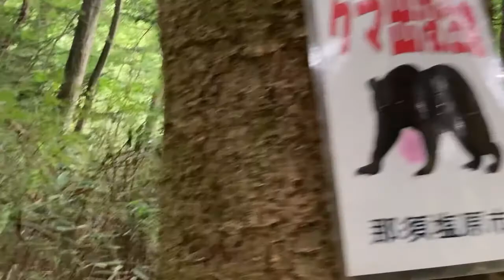【夏休み】那須で川遊び。リアルフォートナイトが！？お父さん覚醒！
いつもより短い夏休み。帰省もできず・・・
家族で、那須へ川遊びをしに行ってきました。
リアルフォートナイトが始まる・・・